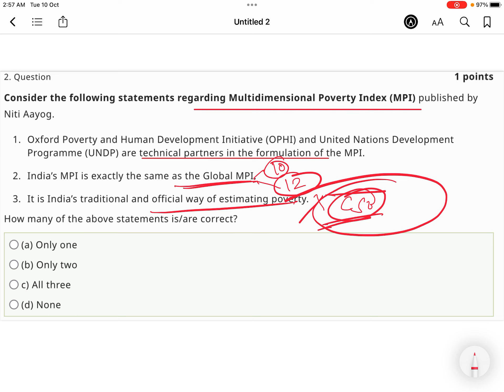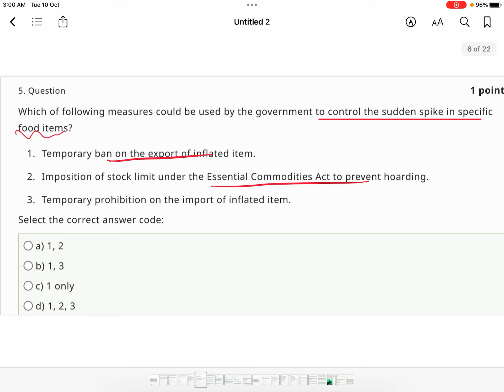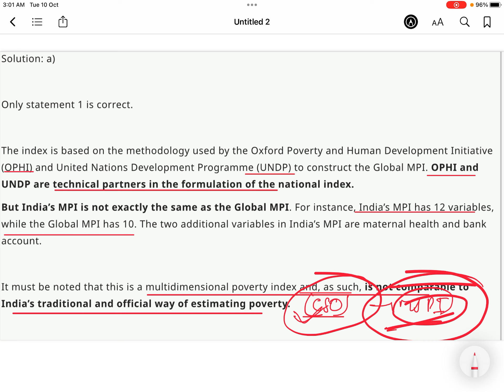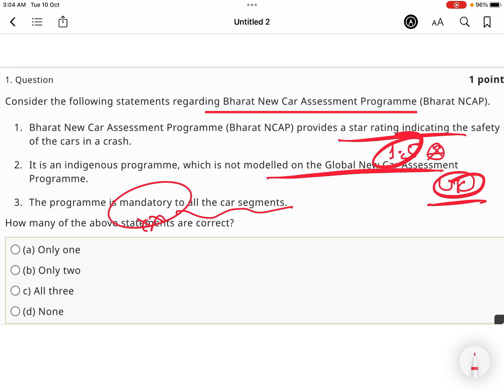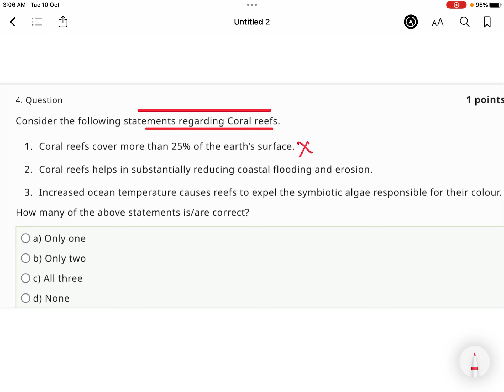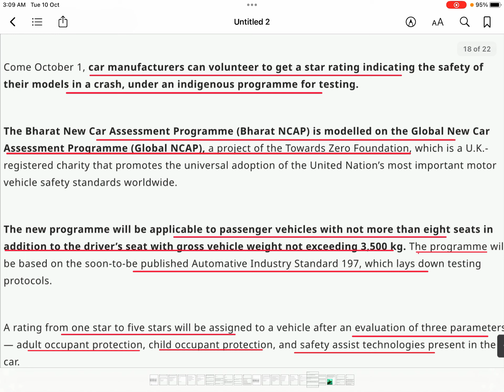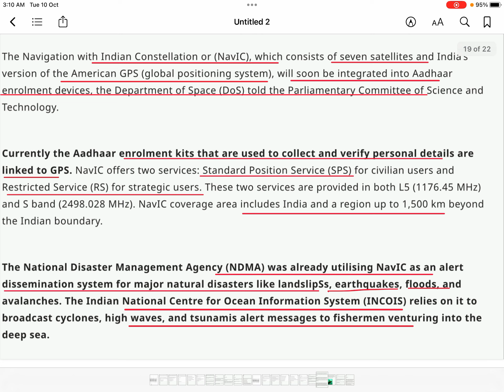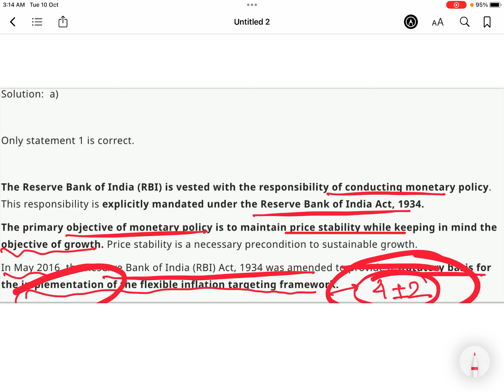UPSC PRELIMS CURRENT AFFAIRS QUESTION OF JUNE// UPSC PRELIMS CURRENT AFFAIRS QUESTION OF JUNE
UPSC PRELIMS CURRENT AFFAIRS QUESTION OF JUNE